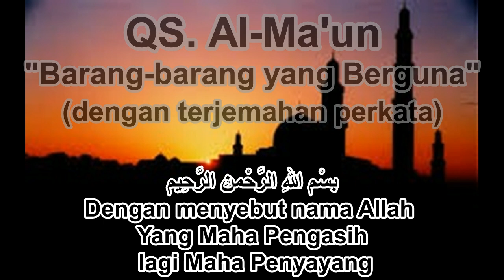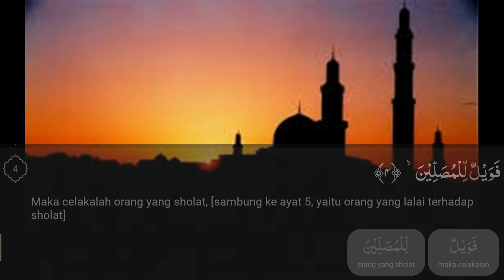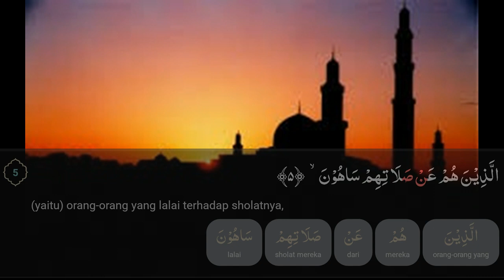Surah Al Ma'un (dengan saritilawah dan terjemahan perkata)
Surah Al-Ma'un (bahasa Arab:الْمَاعُونَ, "Hal-Hal Berguna") adalah surah ke-107 dalam Al-Qur'an. Surah ini tergolong surah Makkiyah dan terdiri atas 7 ayat. Kata Al Maa'uun sendiri berarti bantuan penting atau hal-hal berguna, diambil dari ayat terakhir dari surah ini. Pokok isi surah menjelaskan ancaman terhadap mereka yang tergolong menodai agama yakni mereka yang menindas anak yatim, tidak menolong orang yang meminta-meminta, riya' (ingin dipuji sesama manusia) dalam salatnya, serta enggan menolong dengan barang-barang yang berguna.